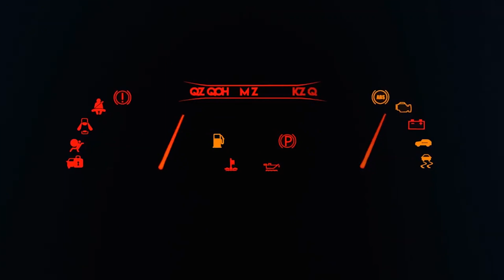Model Arabaları Su içinden Çıkarıp El ile Fırlatma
Merhaba arkadaşlar Model Arabaları Su içinden Çıkarıp El ile Fırlatma
Bu video 13 yaşın üzerindeki kişiler için oluşturulmuştur. Lütfen bunu çocuklar için bir hediye seçimi ve hobi olarak görün.